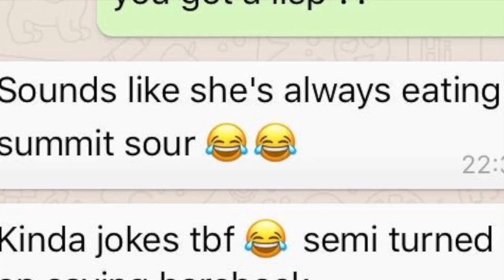LISP ROASTING, TINDER AND DRESSING STRAIGHT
this video is actually terrible its not in focus and the editing is getting worse not better but

Ok Baiiiiiii

in order for my youtube audience to grow I've been told to add some informative info to grab peoples attention. therefore a fact will be in every video I do from now on (if I remember)